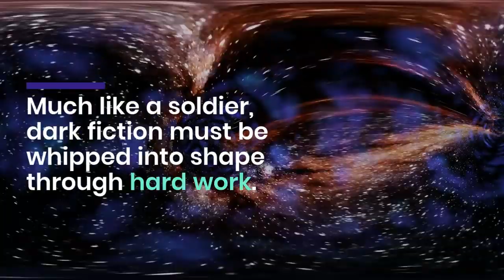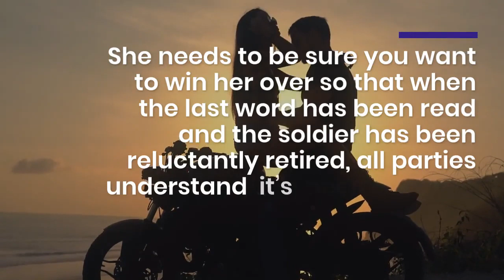Notes From Purgatory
Notes From Purgatory: My Story, My Soldier by Franklin Murdock on HorrorTree.com.